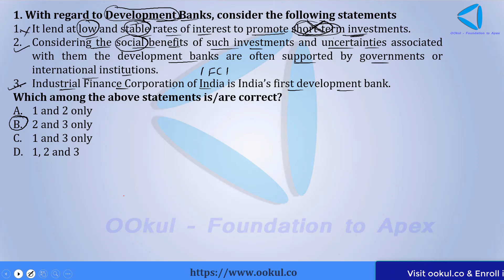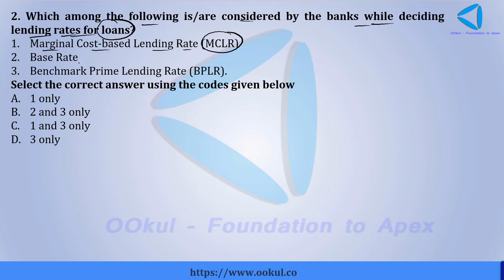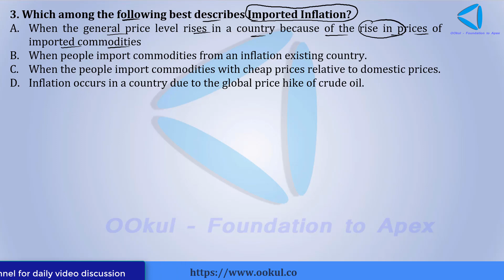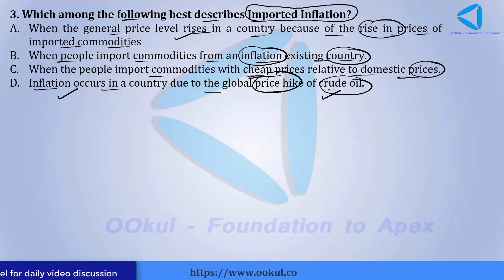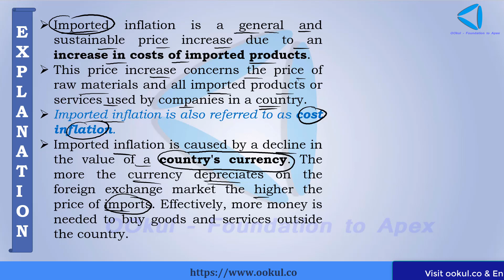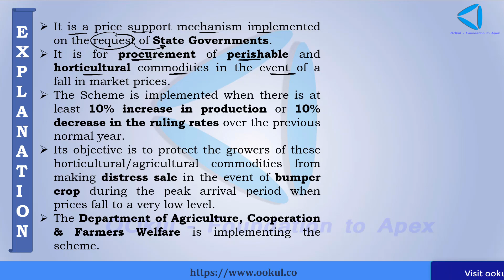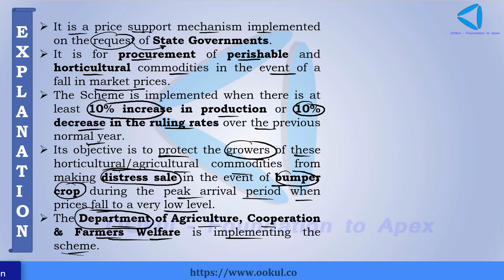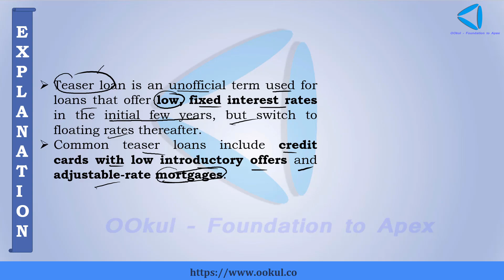लक्ष्य 100+ | UPSC/IAS Prelims 2020 | Day 28 | Economy - Part 4 | OOkul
Detailed Solution & Explanation of Questions asked in Quiz (Economy - Part 4) of Day 28 of (लक्ष्य 100+) A 90 Days Revision Series For UPSC CSE Prelims 2020